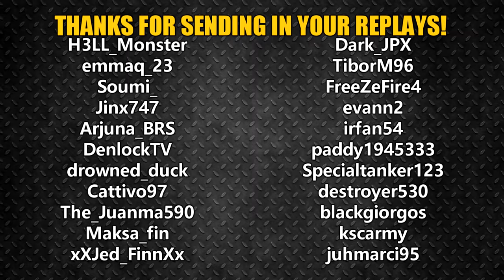Another Day in World of Tanks #9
Hope you've had a spooky, scary Halloween guys! Here's another day in World of Tanks!

Mad Max - Brothers In Arms "Epic Rock" Cover

Pandora
By: MDK

Lightning Mandrill (Remaster)
By: Stone McKnuckle

När vindarna viskar mitt namn

Dead Or Alive You Spin Me Round Nari And Milani Remix

Boss Rush
By: MDK & Neowing

Press Start
By: MDK

Castlevania - Bloody Tears "Epic Metal" Cover

Eye of the Tiger - POWER METAL cover

Fingerbang
By: MDK

Bach, Toccata and Fugue in D minor

Spooky Scary Skeletons "Epic Rock" Cover
Credits:
Thank you for sending in your replays!

Dark_JPX
TiborM96
FreeZeFire4
evann2
irfan54
paddy1945333
Specialtanker123
destroyer530
blackgiorgos
kscarmy
juhmarci95
H3LL_Monster
emmaq_23
Soumi_
Jinx747
Arjuna_BRS
DenlockTV
drowned_duck
Cattivo97
The_Juanma590
Maksa_fin
xXJed_FinnXx

AwesomeEpicGuys:
EdvinE20
Zwhatsh
Want to send us a replay of your own? Please feel free to send us a replay through E-mail at: or send us a PM on facebook with the replay attached or a link to it!

SENT IN A REPLAY THAT WASN'T FEATURED?
We work as hard as we can in order to put as many replays as possible in our videos. If you have sent in a replay and it hasn't been featured, here a list of reasons why.

1. We might have received your replay, but not in time for the latest episode. So chances are it might appear in the next one.
2. You may have sent it to the wrong address.
3. Your replay is too similar to content we have already featured.
4. The replay may simply not be good enough.
5. You have sent us an old replay. We mainly record replays with the latest client of the game. Sending us an old replay may simply result in us not being able to play it.
6. You may have sent us so many replays that our G-Mail may eventually mark your e-mails as spam. Don't send in all the replays you play. Only the really good ones!